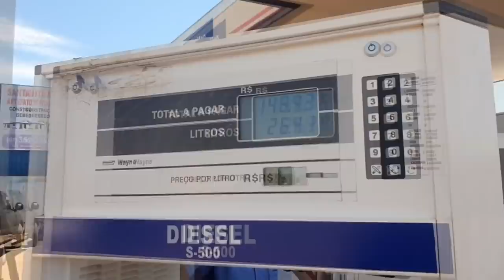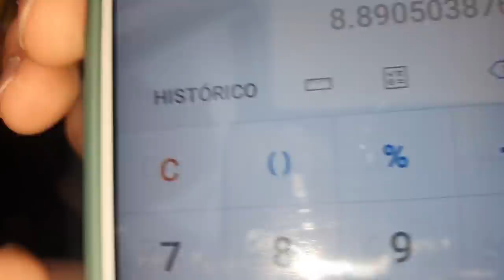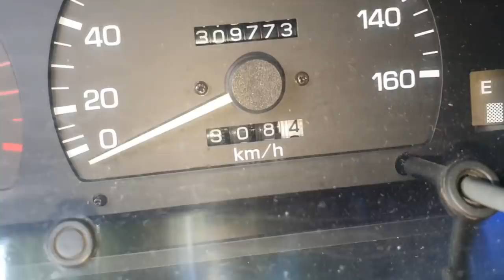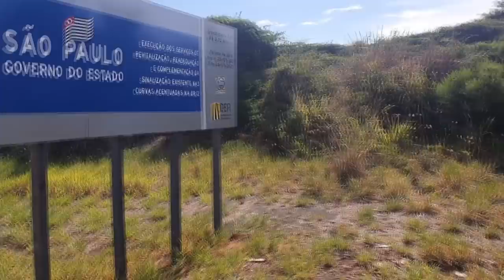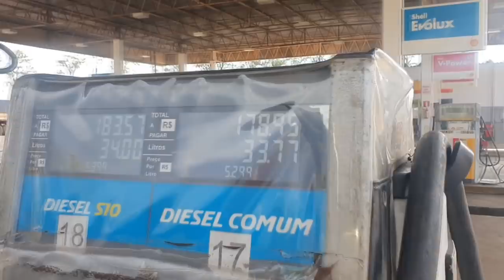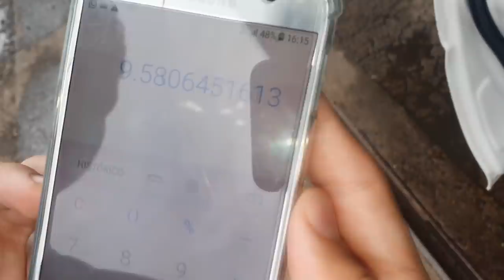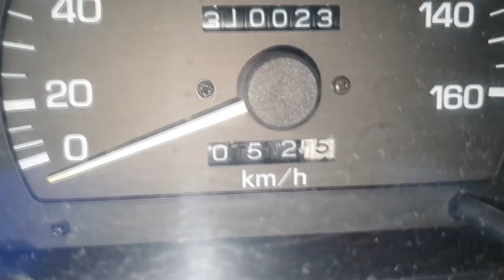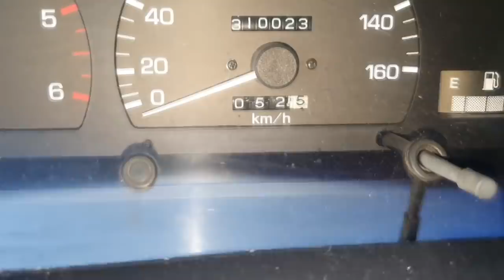PASSADA PELA EUROPA! Expedição Garbosa TERCEIRO Dia! Hilux SR5 2000 2.8 na Estrada para Camboriú/SC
Mais uma jornada da sua série de viagens favorita!
Garbosa foi na Europa? Será? Entenda no vídeo!